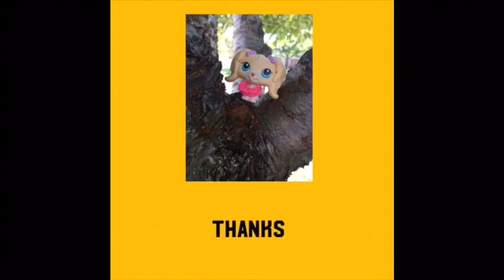Shoutout Thursday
Congrats to all the LPS Tubers who got Shoutouts today in Shoutout Thursday and did you guys find the Hidden object in this video?